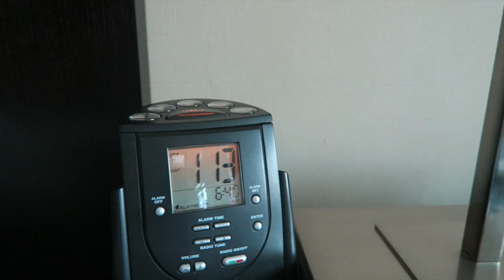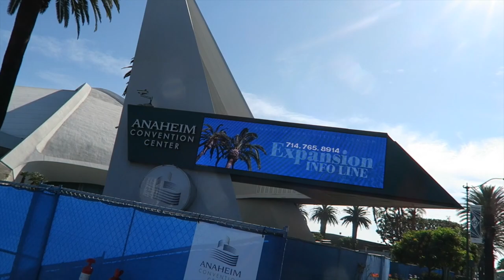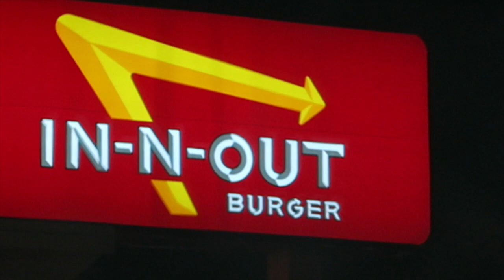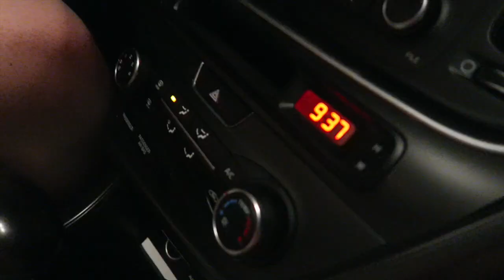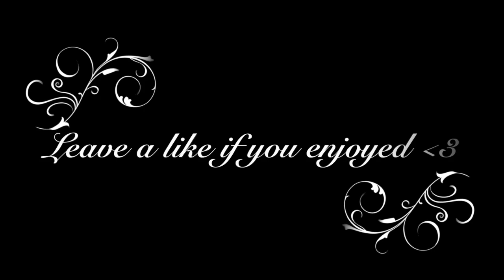I THINK TENSER DIED!!! - MLG Anaheim day #1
You wanted a longer vlog so here you go!!

For cheap games, MSP points, CS:GO skins, and more visit G2A's website and use this LINK!!!